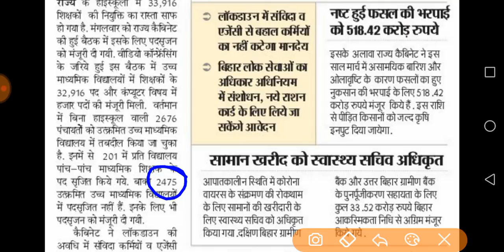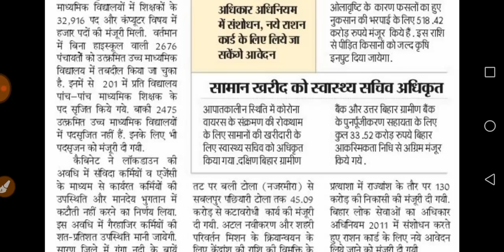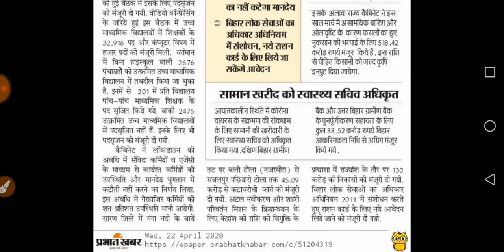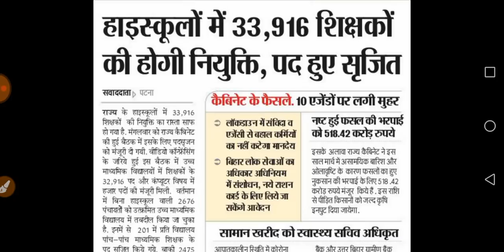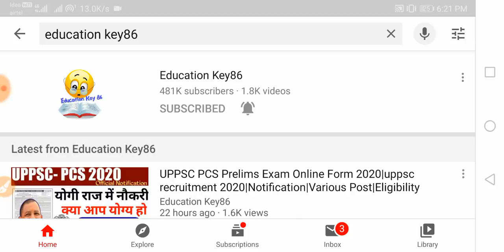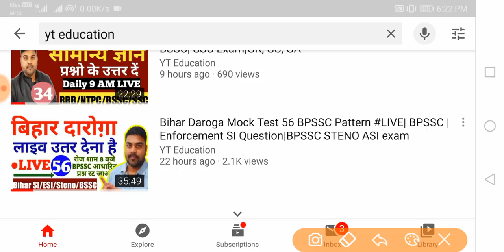bihar teacher recruitment latest news|Bihar Computer Teacher Vacancy |33916 Teacher Recruitment news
bihar teacher recruitment latest news

1. Beltron Bihar 2019 (Computer Quiz video)

2. Bihar (Jobs Notification & Latest News)

4.

5.

9. Polity (For all Competitive exam)

10 . March 2019 current affairs 2019 video

12. January 2019 Current Affairs video